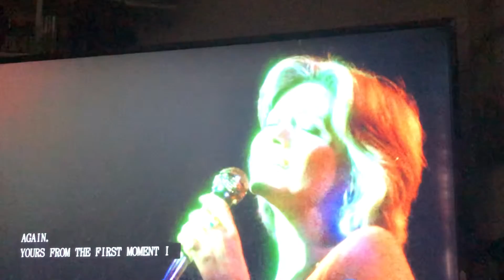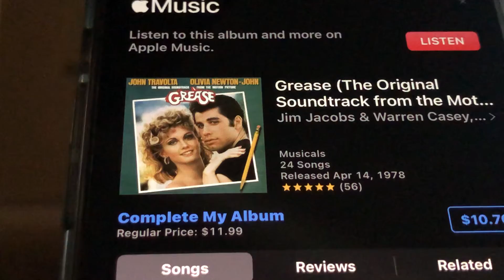August 8, 2022 OliviaNewton-John Great memories (she will be missed)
The wonderful lady of our time  Olivia Newton-John